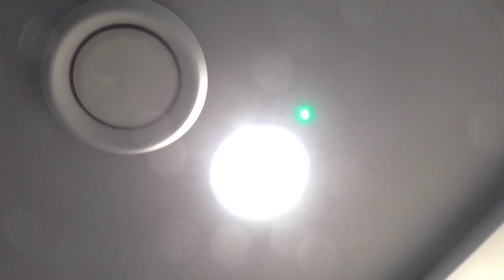LLBI Twyford Avalon, Wagamama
@11:36 17/03/19